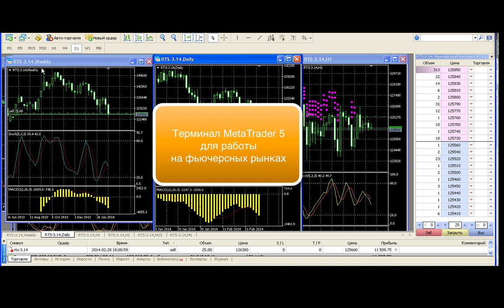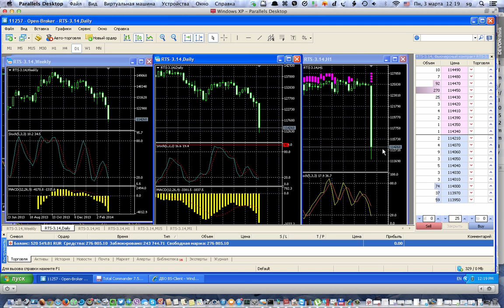Торги на российской фьючерсной бирже (FORTS) 3 марта 2014 года.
Из учебных материалов vCollege не имеющей аналогов школы дистанционного обучение финансовому трейдингу как искусству работы с ценными бумагами.

Виртуальный Колледж представлен двумя учебными проектами:

vCollege - фундаментальное образование в области финансового трейдинга. Интенсивные занятия с преподавателем в режиме онлайн. Полная программа vCollege охватывает 7 курсов. Продолжительность обучения от 4 до 8 месяцев, в зависимости от выбраного учебного плана и интенсивности занятий.

eCollege (Экспресс-Колледж) - специальная программа, предназначенная для предварительного ознакомления с биржевой наукой. Представляет собой лекционные материалы первых трех курсов vCollege: общеобразовательного, углубленного технического анализа и углубленного курса опционов